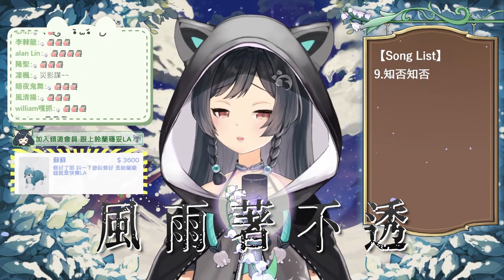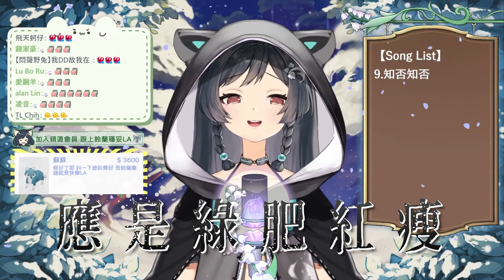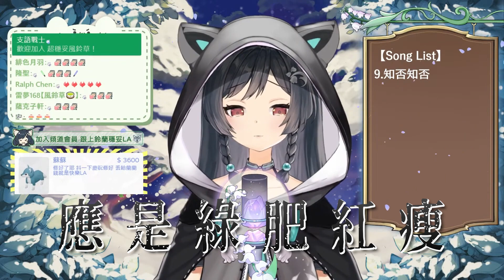𝟐𝟓－𝟎𝟗｜知否知否 • 胡夏 & 郁可唯｜森森鈴蘭 Linglan Lily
【古風歌回－第25次歌回】第9首：知否知否
Thumbnail：蘭蘭音樂盒 Lanlan Music Box
🐺森森鈴蘭 / Lily Linglan【箱箱The Box所屬】🐺